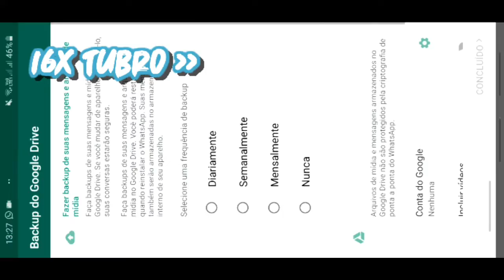ROBLOX TESTE ACADEMIA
Jakson ®2018/2019/2020